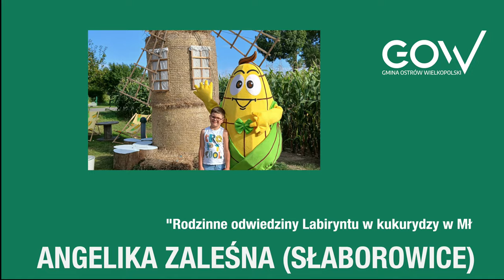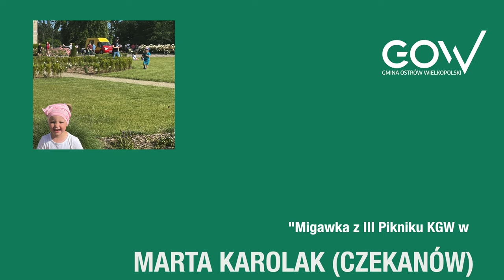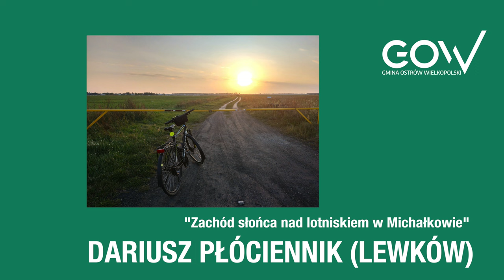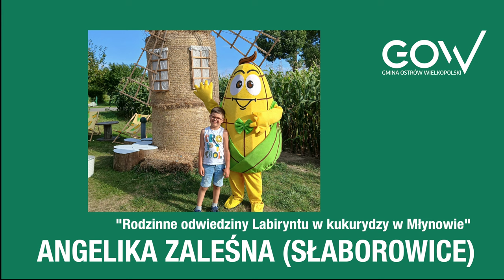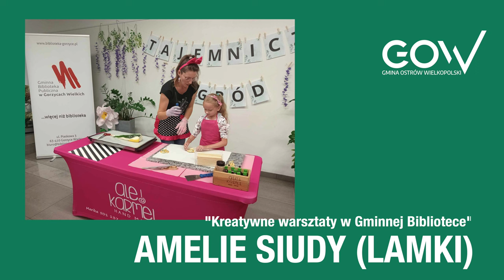Konkurs fotograficzny „Wakacje w Gminie Ostrów Wielkopolski”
W Urzędzie Gminy Ostrów Wielkopolski rozstrzygnięty został konkurs fotograficzny „Wakacje w Gminie Ostrów Wielkopolski”. Wszyscy uczestnicy otrzymali pakiet gadżetów promocyjnych gminy.

Ogłaszając konkurs prosiliśmy o pokazanie, jak mieszkańcy spędzają wakacje w Gminie Ostrów Wielkopolski”. Zdjęcia miały przedstawiać różnorodne formy wypoczynku, aktywności na świeżym powietrzu, czy po prostu piękno naszego regionu.

Uczestnicy doskonale wywiązali z konkursowego zadania, dlatego uznaliśmy, że wszyscy zasługują na wyróżnienia. Nagrody wręczał wójt Dariusz Pryczak i Katarzyna Bzik.